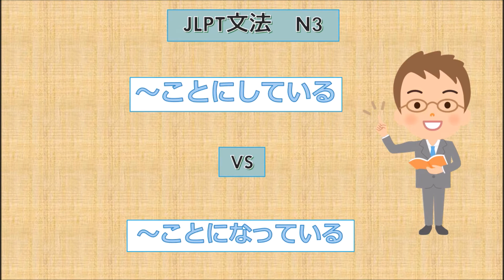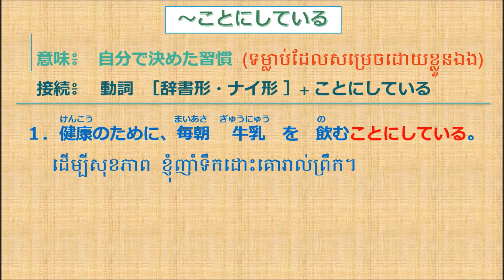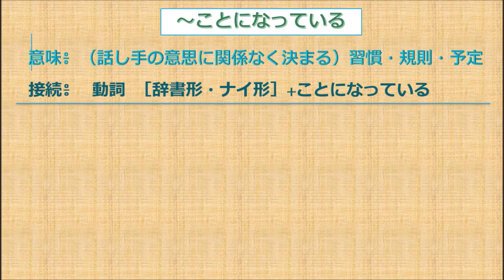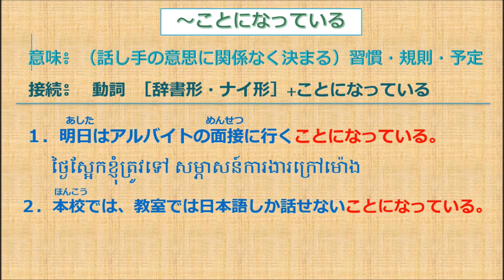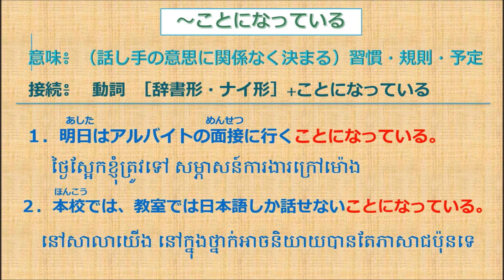ことにしている VS ことになっている （JLPT文法）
日本語能力試験N3を目指しているみなさんのためにこの動画を作りました